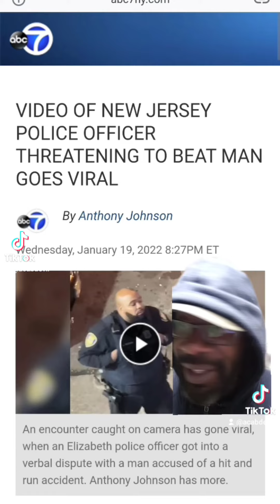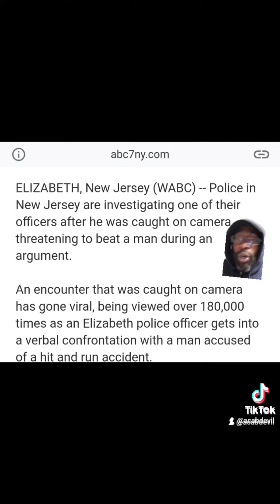Viral video shows cop threatening citizen. Cop had the wrong guy and acted like a psychopath.